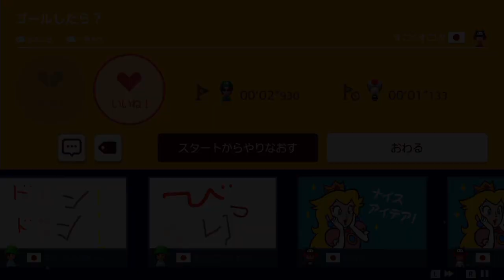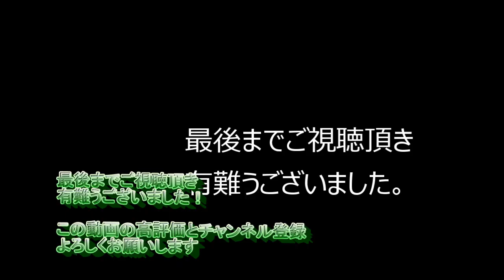【スーパーマリオメーカー２】バグか？ゴールしたのにガチで死ぬコース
スーパーマリオメーカー２の動画実況です。今回はおそらくマリメ界初であろう、しょぼんとかでよくあるような「ゴールしたのに死ぬ」がガチで再現されているコースです。

コース提供のリクエストがあればこちらのTwitterのDMにお願いします

マサトマングレート
動画実況
ゲーム実況
明日香族
はぐっこ
ゴールしたのに死ぬコース